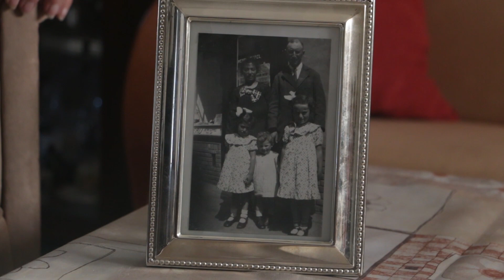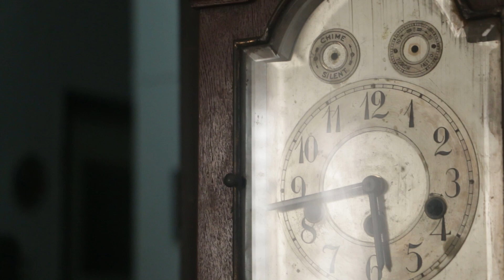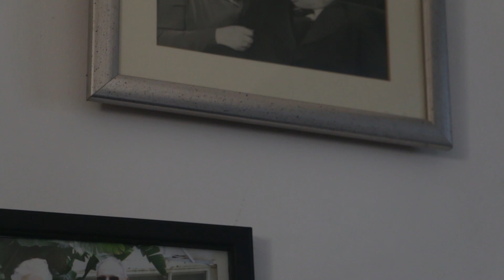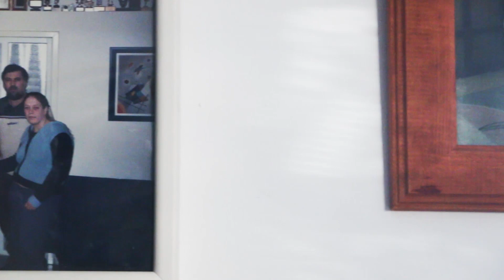סיפור השואה של סבתא ברטה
סיפורה של סבתא ברטה קופנס
צילום : צח לוי
עריכה : צח לוי
בימוי : צח לוי
מראין: יהודית המר
Holocaust stories